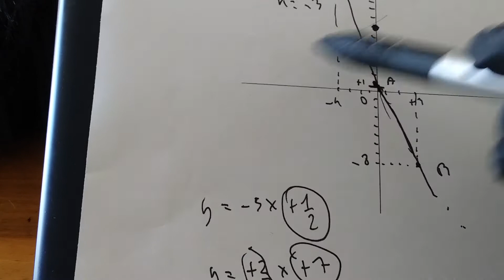La retta e il piano.cartesiano - Lezione 4 18 marzo 2020.